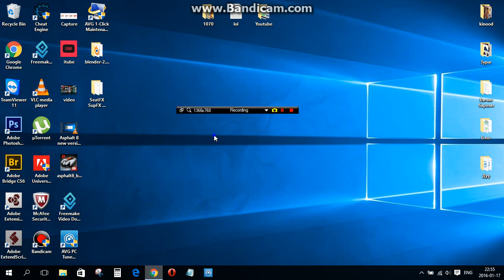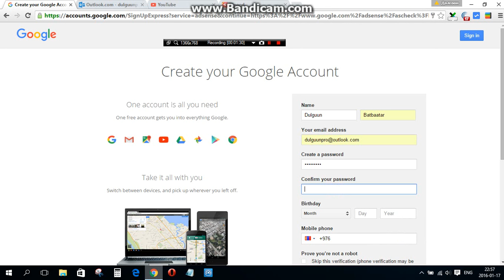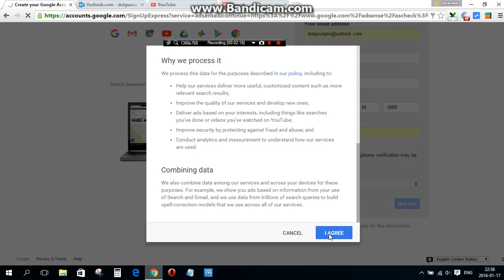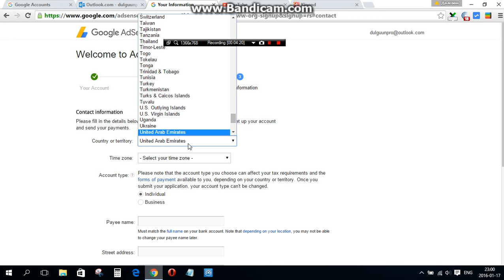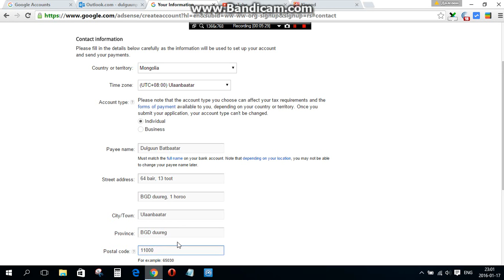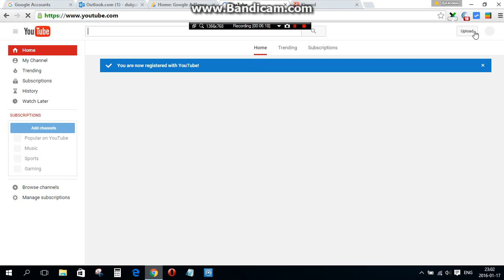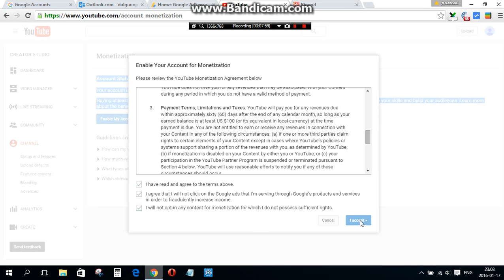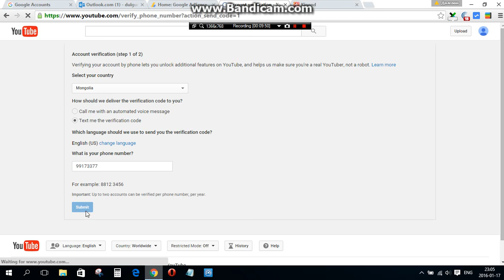Adsense Hosted аккаунт нээх 1-p хэсэг